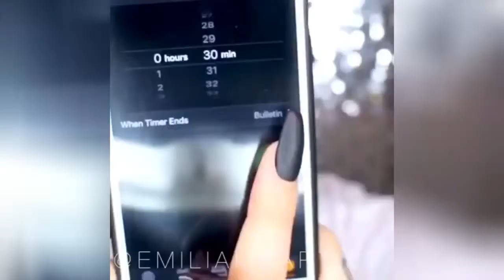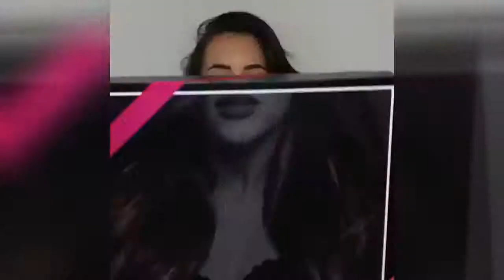Hairstyles For Women With Round Faces ✶ Cool Hairstyles ✶ Hair Updos Curly Bun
Your Comments Are Valuable 💖 Hair trimming or hair trimming is planned to make or keep up a particular shape and frame. There are approaches to trim one's own hair yet generally someone else is enrolled to play out the procedure, as it is hard to keep up symmetry while trimming hair at the back of one's head. Its degree may run from just trimming the uneven finishes of the hair to a uniform length to totally shaving the head.
People always ask about Hair Updos Curly Bun.We have some tricks here;
Do you interest about Hair Updos Curly Bun?Check below about Hair Updos Curly Bun.